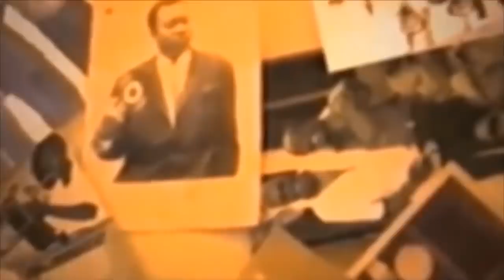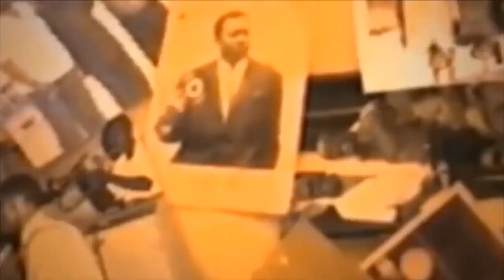BOLANDA BA SIGNE EKUEYISI PRESIDENT FELIX TSHISEKEDI NA DISCOUR NAYE